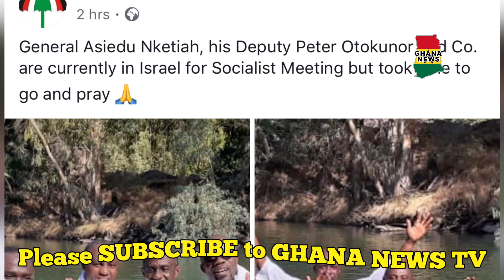Asiedu Nketiah and his deputy travels to Israel to pray I river Jordan